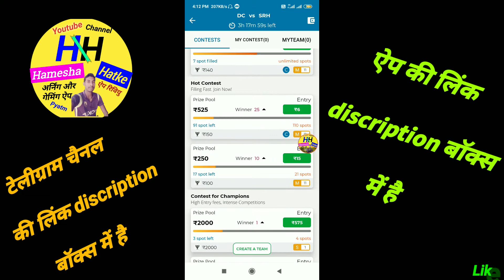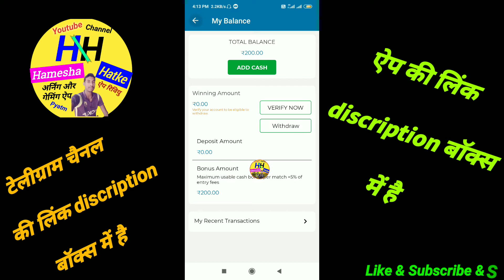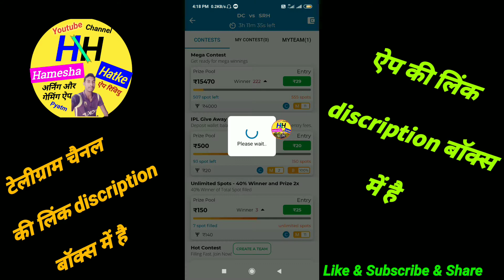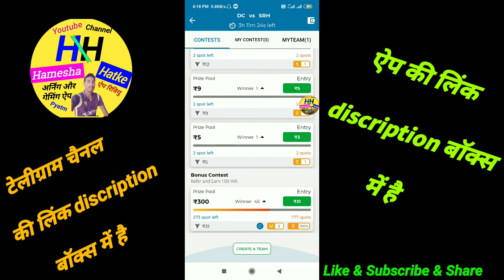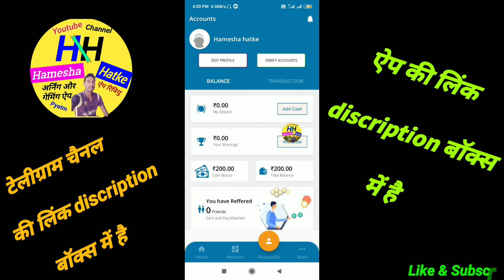new gaming earning app 2020 | new self earning app 2020 | ninja 11 app se paise kaise kamaye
new gaming earning app 2020 aur ninja 11 app se paise kaise kamaye

App link now  :

Refer code -  MFWO3

 Rs 100 Bonus on Joining.

 Hamesha Hatke

Channel

Hamesha hatke

Hameshahatke